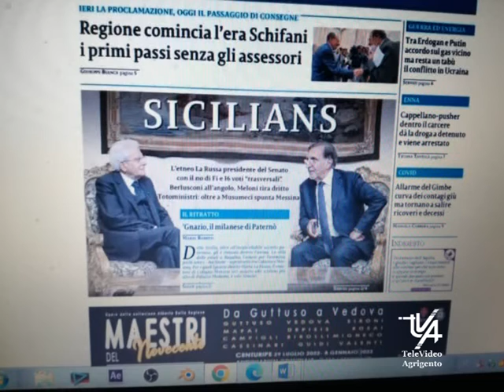Due siciliani a Capo dello Stato il Presidente Mattarella incontra Ignazio La Russa Presidente Senat